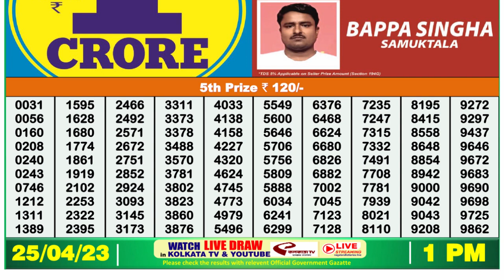Nagaland Lottery Sambad Live 1pm 25.04.23